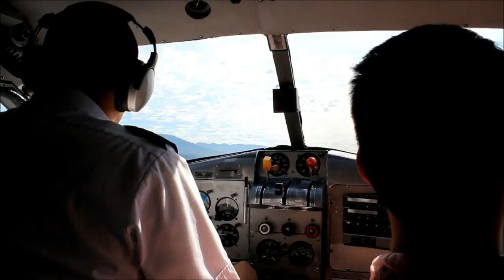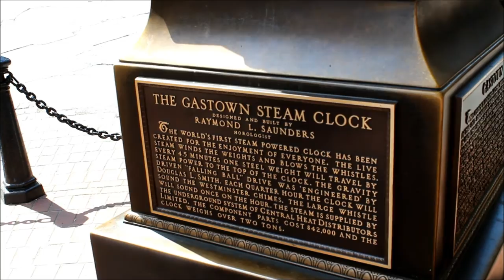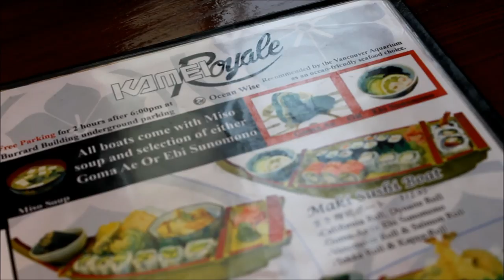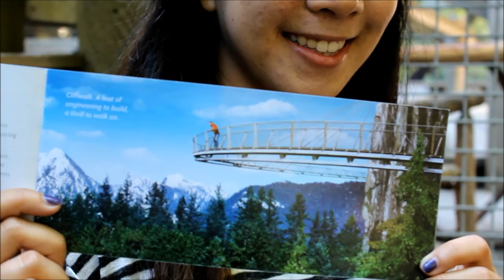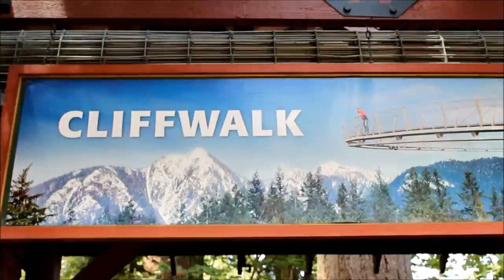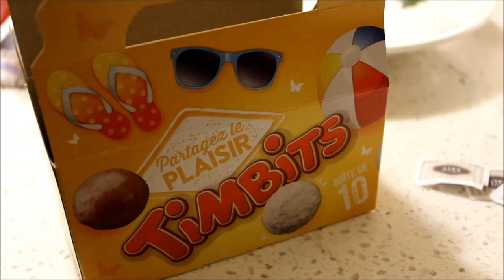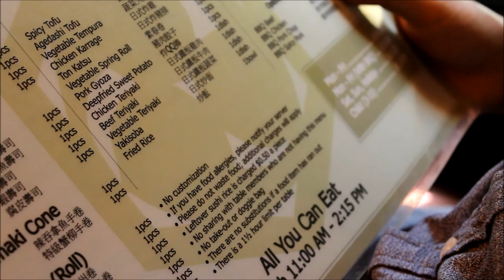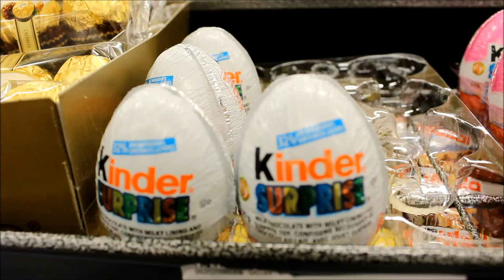VLOG: Vancouver Two | gotcathy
Vancouver: Downtown, Capilano, Richmond. June 15 - 16, 2015

MUSIC »
Battleships by Daughtry
Anna Sun by Walk the Moon
Greek Tragedy by The Wombats